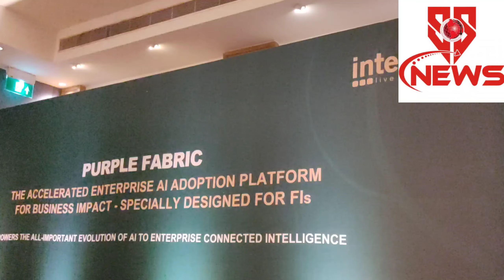ɪɴᴛᴇʟʟᴇᴄᴛ ᴀɪ ᴇᴠᴇɴᴛ ᴡᴀꜱ ꜱᴜᴄᴄᴇꜱꜱꜰᴜʟ ʜᴇʟᴅ ɪɴ ʙᴀɴɢᴀʟᴏʀᴇ